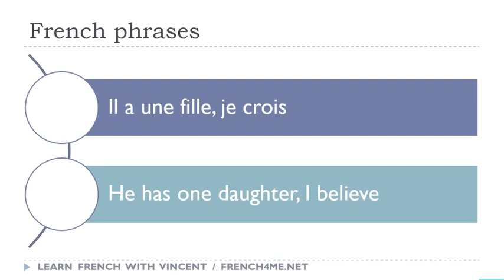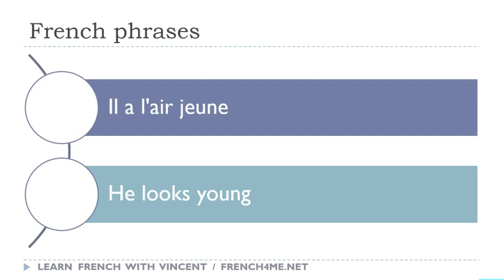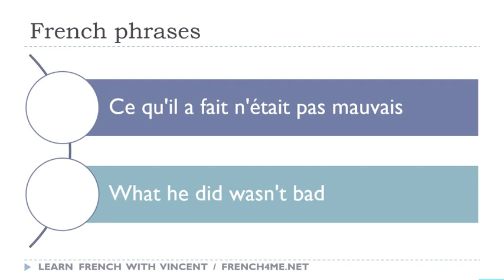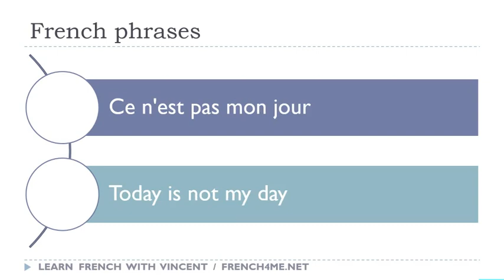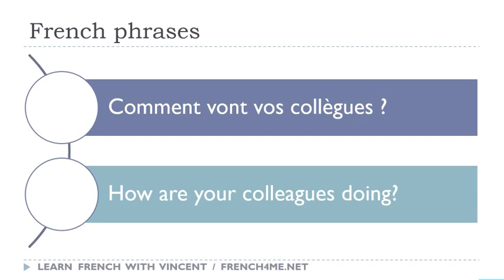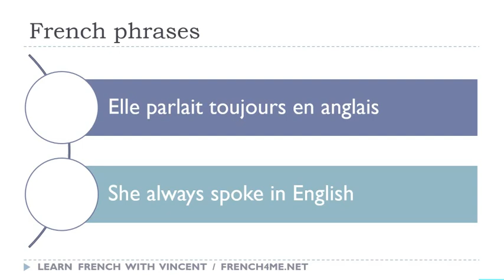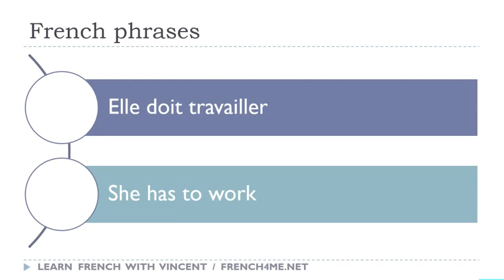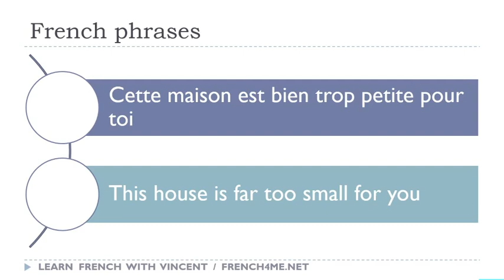Your Daily 30 Minutes of French Phrases # 288